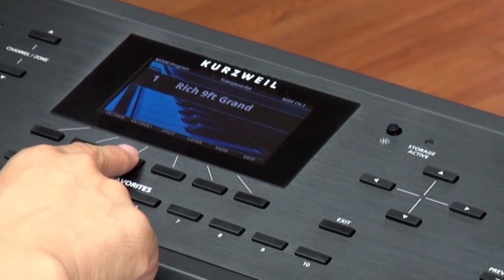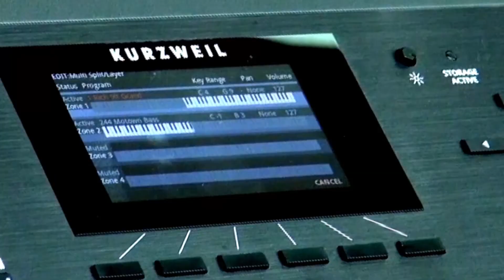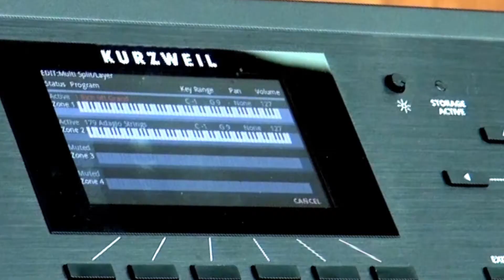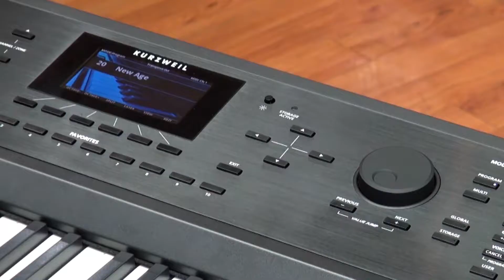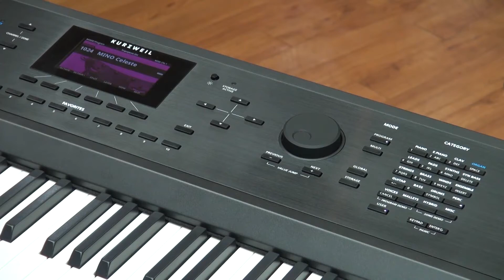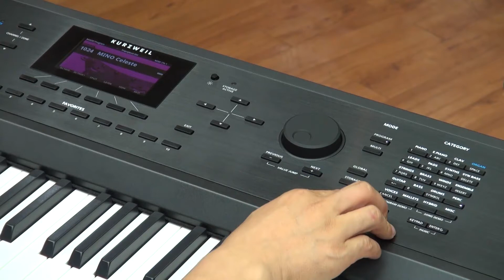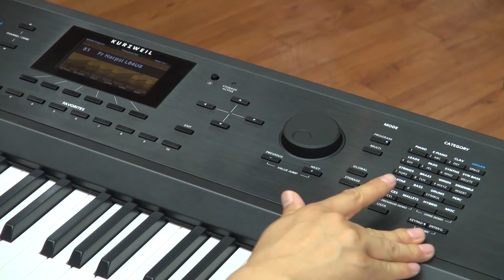장민호 교수의 Forte Academy : 커즈와일 포르테 프로그램모드 신디사이저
상명대학교 대학원 뉴미디어 음악학과 장민호 교수의
커즈와일 신디사이저 포르테 Forte 강좌입니다.

세계 최대 16GB 초고해상도 사운드용량
세계 최다 8단계 다이내믹 벨로시티 피아노 샘플
대용량 샘플을 레이턴시 없이 재생하는 '플레시 플레이' 특허기술
슬라이더 포지셔닝 램프, 대형 컬러 lcd 등 라이브 환경에 최적합한 인터페이스
현존하는 세계 최고의 신디사이저를 만나보세요!